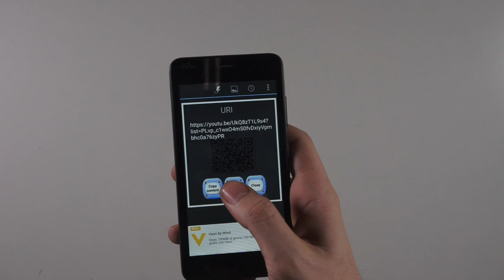Tra arte, storia e natura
Presentata a palazzo Cisterna la guida del Cammino di Don Bosco e le 40 Videoguide di Strade di colori e sapori.